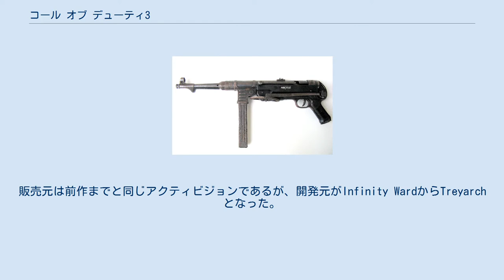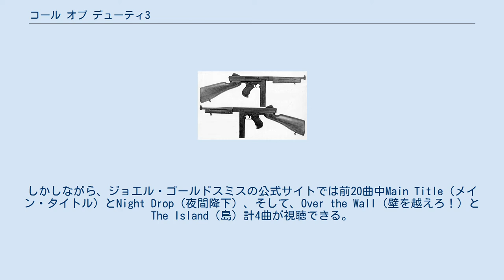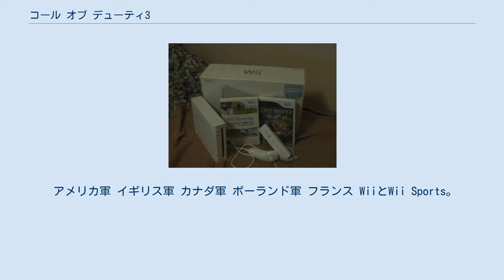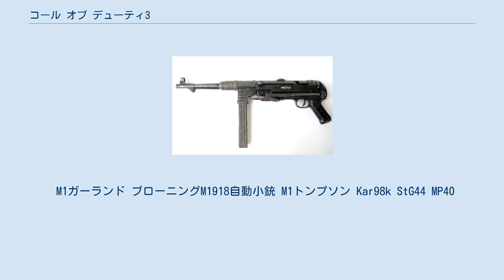コール オブ デューティ3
コール オブ デューティシリーズ 」 コール オブ デューティ3 『コール オブ デューティ3』（Call of Duty 3, 略称：CoD3）は、第二次世界大戦を主題としたFPS。
『CoDシリーズ』の第3作目。
既に海外版、日本語版共にXbox 360版ではXbox Liveのマーケットプレースにて追加マップなどの追加データが配信されている。
販売元は前作までと同じアクティビジョンであるが、開発元がInfinity WardからTreyarchとなった。
日本はPS3とXbox 360とのリリースを参照することができた。
日本未発売だが、PS2版とXbox版もある。
 プレイヤーは、アメリカの第90歩兵師団、イギリスのSAS、カナダの高地連隊兵、ポーランドの第1機甲師団、フランスのレジスタンス達の中の一人として仲間達と共にドイツ軍と戦う。
 『CoDシリーズ』の音楽は全編フル・オーケストラによる迫力のあるサウンドが特徴で、本作もその例外ではない。
本作『CoD3』ではジョエル・ゴールドスミスが作曲を担当し、楽曲の収録はスロバキアの首都ブラチスラヴァで行われた。
ロケの様子それらはサウンドトラックとしてリリースされているが、他シリーズの類に漏れず日本では発売されていない。
国外ではウォルマートで入手できる。
しかしながら、ジョエル・ゴールドスミスの公式サイトでは前20曲中Main Title（メイン・タイトル）とNight Drop（夜間降下）、そして、Over the Wall（壁を越えろ！）とThe Island（島）計4曲が視聴できる。
視聴ページ また、ゲーム内の銃器の作動音や発砲音、さらには対空砲の発射音や戦車の走行音まで、当時の現物が用意され実包にて録音・サンプリングされた。
 ステージは有名な戦場が登場。
プレイヤーはアメリカ軍、イギリス軍、カナダ軍、ポーランド軍の一兵となってD-デイからパリ解放までの激戦を戦い抜く。
 アメリカ軍 イギリス軍 カナダ軍 ポーランド軍 フランス WiiとWii Sports。
そして、日本未発売のWii版『CoD3』 このシリーズは、典型的なマルチプラットフォーム展開（供給するハードを絞らずにすべてのハードに供給する）が行われているシリーズである。
しかし、主な供給先である家庭用ゲーム機が各社全く違う方向に進化してしまったために、今回の『CoD3』も各ハードごとの差別化が図られている。
Xbox 360版のみオフラインで2-4人で対戦が可能。
PS3版では6軸検知コントローラー使用可能、PS3の本体が特殊な仕様により最適化が上手くなされておらず、フレームレート（fps）が不安定である。
更にPS3版は、コントローラーの振動やオンラインプレイにおけるボイスチャットに対応していない。
Wii版は、画質こそXbox 360版やPS3版に譲るものの、Wiiリモコンを最大限に使った直感的で新鮮なゲームプレイを楽しむことができる。
ただし、Wii版は日本では当初2007年春発売予定だったが、発売中止となった。
 全てのモードがリスポーン制であり、何度も復活が可能である。
 M1ガーランド ブローニングM1918自動小銃 M1トンプソン Kar98k StG44 MP40